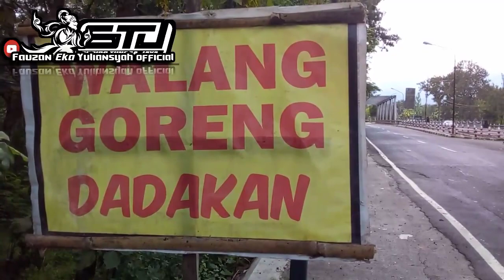Duo artis bus pariwisata ATJ Piroskha (Sudiro Tungga Jaya Grup) & Pandawa 87 dolan Neng Gunung Kidul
Spot hunting kali ini berlokasi di depan Jembatan Kali Oya Taman Hutan Raya (Tahura) Bunder Gunung Kidul DIY, Lalu lalang bus pariwisata dari dan ke arah Gunung Kidul banyak sekali karena wilayah Gunung Kidul kaya akan wisata alam. Diantara bus pariwisata yang melewati lokasi spot hunting saya adalah Agam Tungga Jaya, Pandawa 87, New Trans Saba, Blue Star, Satria Muda, dsb.

Ketika 4 Bus Premium Sudiro Tungga Jaya jln Angk. Pagi ! STJ Rubya, STJ Anno, STJ Morgul, STJ Sharai